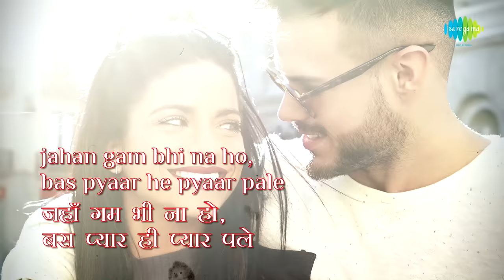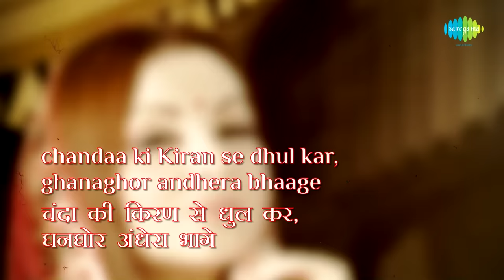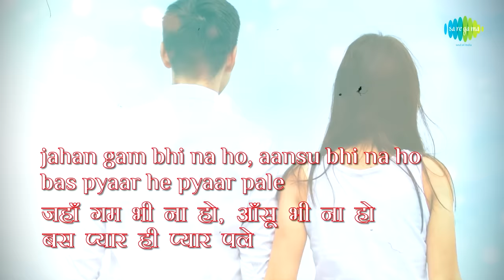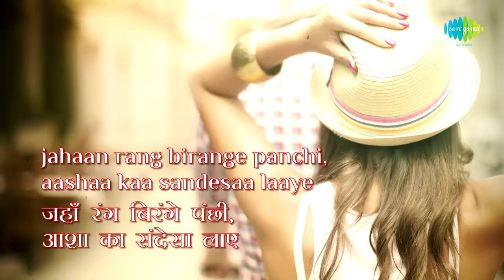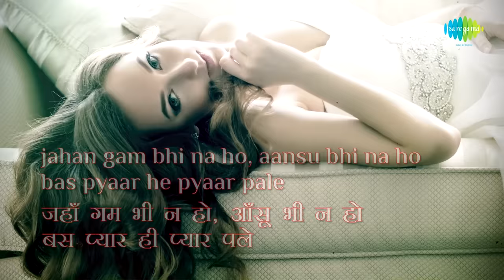Aa Chal Ke Tujhe with Lyrics | आ चल के तुझे के बोल | Door Gagan Ki Chhaon Mein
Enjoy the song of bollywood "Aa Chal Ke Tujhe" with Hindi & English Lyrics sung by Kishore Kumar from the movie Door Gagan Ki Chhaon Mein